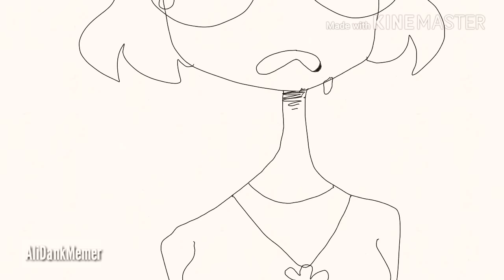Happy Pills - Meme (Remake + FlipaClip)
Don't read If u don't want spoilers to chap 13 of W.O.T
I'm still working on wot mM

Lucky - One with a boy cut(used to have longer hair)
Dysentra - One with buns + glasses and has the charm of Living Luck

So, as u (may NOT) know, lucky is a young slut/hooker, she met dysentra when she entered a library to hide from the angry gang/mob chasing after her
She then fell in love with dy and they became girlfriends
(I'm so sorry to say this but they're 11 years appart in age plz no h8 m8)
But um, a dirty hooker may not always change
So lucky began cheating,
Whenever a weilder(¿) of the charm of Living Luck get either, heart broken or pained, their charm looses a petal/leaf (depending on their name hurhur)
Dy caught lucky cheating like, 3 times
But when the last leaf remains she got tired and confronted lucky on the edge of a cliff on merm bay (the beach in which my oc Jezabel lives near)
She threw her charm infront of lucky and said her goodbye
And before lucky could catch her, she fell to her death on her 21st birthday
Though, a person with one last leaf of their charm can be revived, lucky remembered

So um dy gets revived in like chap 20 or smt

But, lucky became unstable, abusive and started to overdose

Until, she met the warriors of tamashi. :p

If you've read this far u get a hug
* hug*

Oof I guess dy wasn't lucky afterall
Why did I give birth to these children